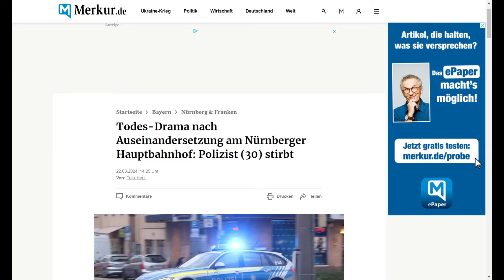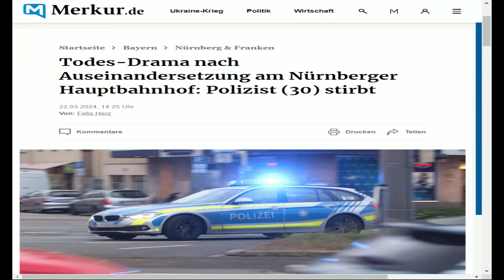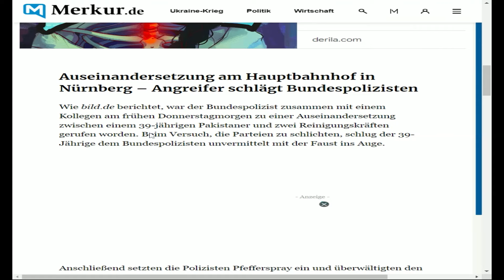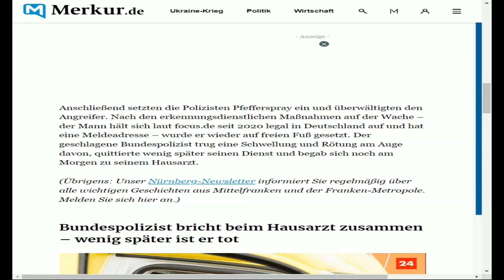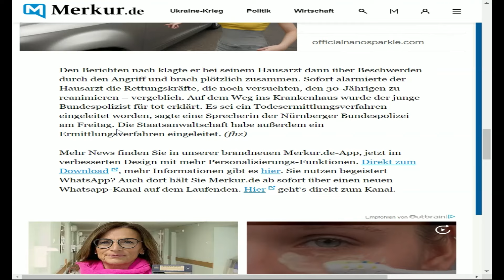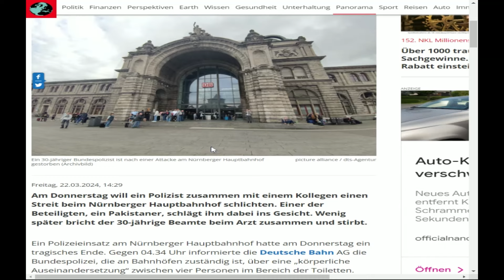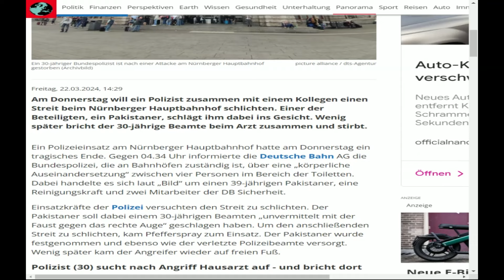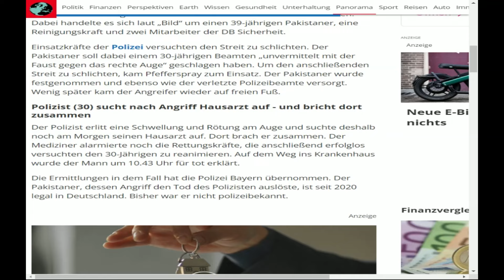Polizist (30) stirbt nach einem Faustschlag von einem Pakistaner (39) in Nürnberg !!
Gersten Morgen um 4:30 Uhr wurde die Bundespolizei in den Nürnberger Hauptbahnhof gerufen.  Der Grund:  2 Sicherheitsmitarbeiter der DB konnten einen Streit zwischen einer Reinigungskraft und einem Pakistaner (39) nicht schlichten.   Sie haben die Polizei gerufen.  Der  Pakistaner hat einem Polizisten voll hart auf sein linkes Auge gehauen.  6 Stunden später ist dieser Polizist an den Folgen des Schlages gestorben.